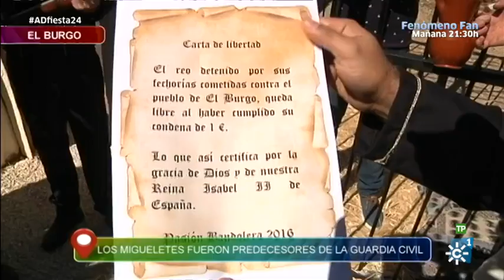AD Fiesta | Yunquera y la fiesta de la castaña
Programa que recorre las fiestas más singulares que se celebran en distintas localidades de las ocho provincias andaluzas. Conduce: Modesto Barragán y Paz Santana. Hoy:  Yunquera, municipio malagueño situado en el privilegiado entorno de la Sierra de Las Nieves, celebra la Feria del Vino y la Castaña, la celebración en torno a la Virgen del Martirio, en Ugíjar (Granada); el Cristo de la Salud, en Benamocarra (Málaga); la Pasión Bandolera de El Burgo (Málaga); la Romería de La Algaida, en Sanlúcar de Barrameda (Cádiz); la Feria de San Pedro de Alcántara (Málaga); la Romería de Cuatrovitas, en Bollullos de la Mitación (Sevilla); o la Toma de Zahara, en Zahara de la Sierra (Cádiz), entre otros.